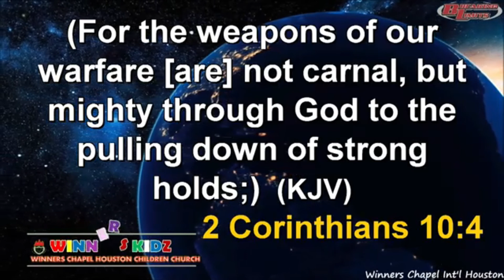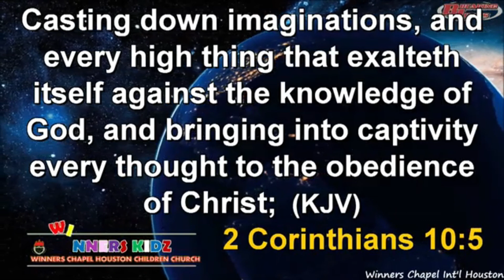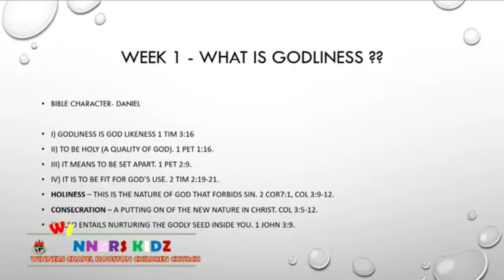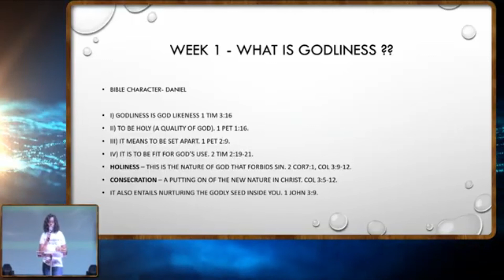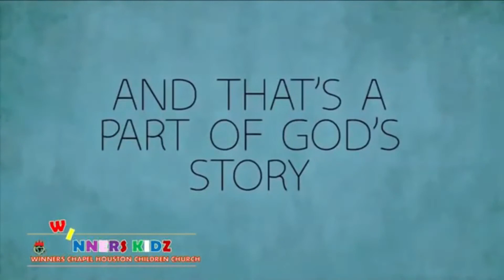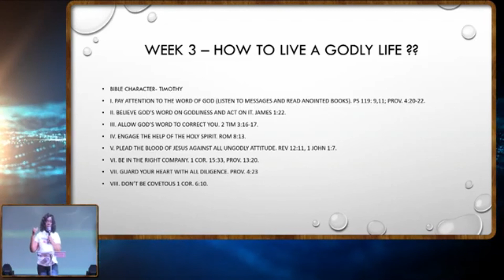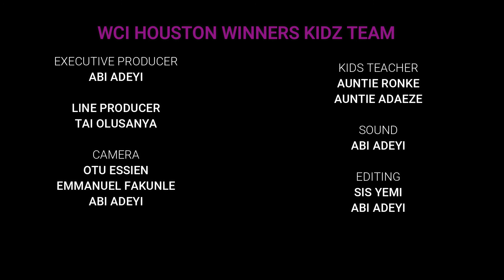| Winners Chapel Houston || PRE-TEEN CLASS || 09-27-2020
GODLINESS RECAP